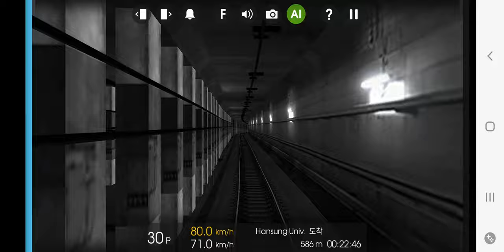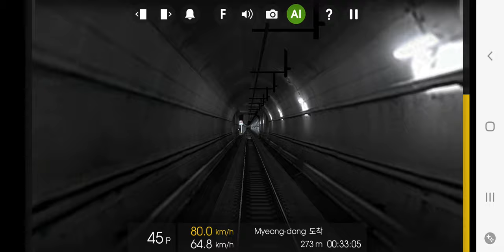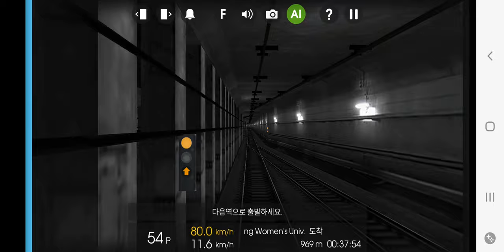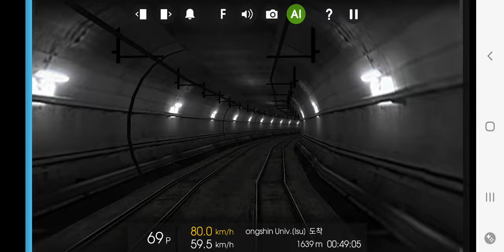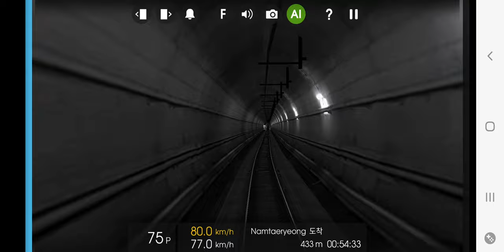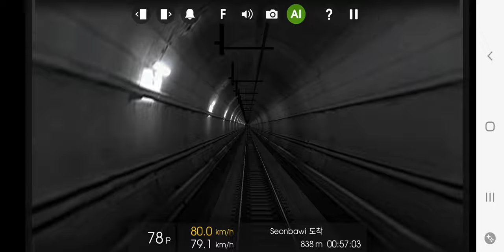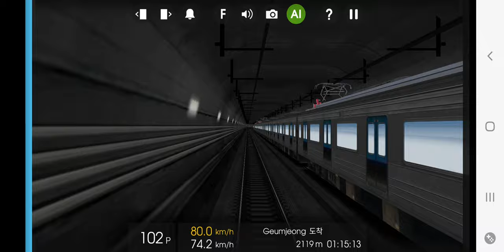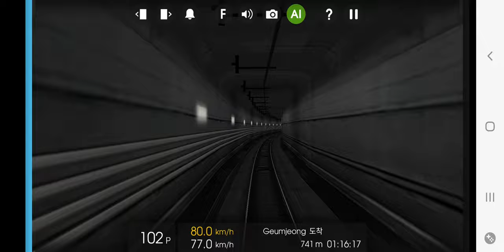Hmmsim2 Line4 for Oido 당고개~산본 D454편성